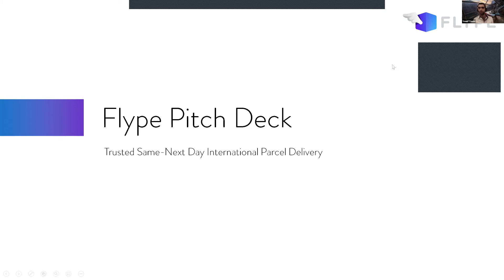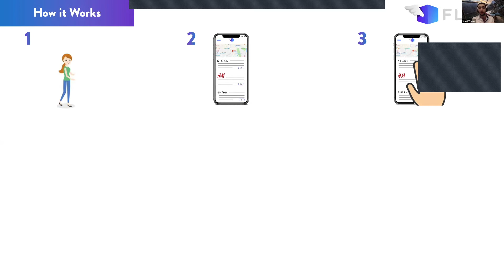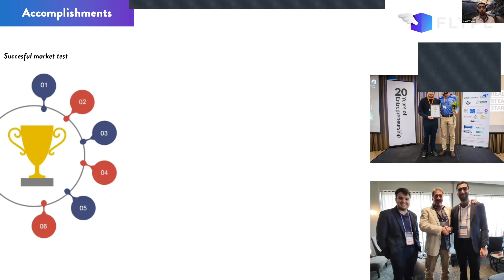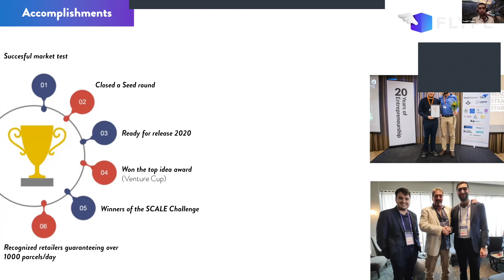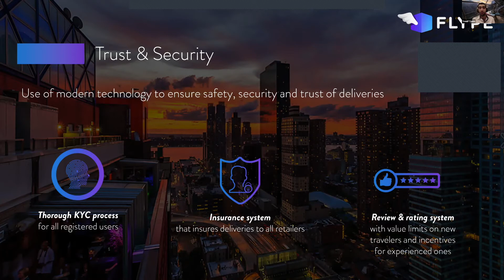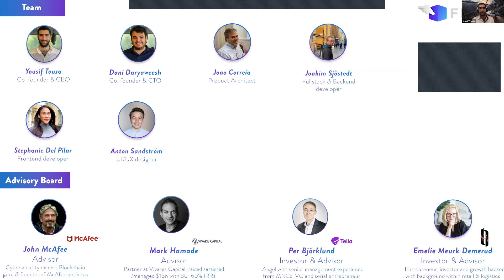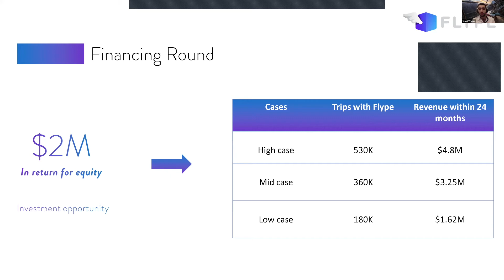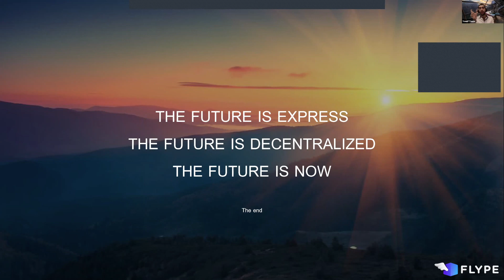Flype - SCALE Challenge Investor Forum Pitch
Flype is a platform that enables retailers to ship parcels internationally with daily travelers.
Flype is a platform that decentralizes retailers logistics, enabling each store to act as a distribution center. They ship your parcels from your individual stores to customers in other countries/cities within 1 day!